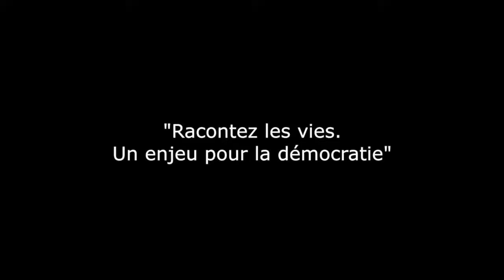La Nuit des idées - Raconter les vies. Un enjeu pour la démocratie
Yvan Jablonka, Philippe Artières, Cécile Coulon, Pauline Pieretz, Philippe Bénichou.